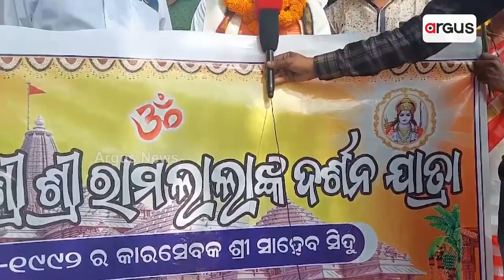କରସେବକଙ୍କୁ ରାମଲାଲାଙ୍କ ଦର୍ଶନ ପାଇଁ ନିମନ୍ତ୍ରଣ || Ayodhya Ram Mandir || Kar Sevaks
ଦୀର୍ଘ ୫୦୦ ବର୍ଷର ଅପେକ୍ଷା ପରେ ଶ୍ରୀରାମଲାଲାଙ୍କ ଭବ୍ୟ ମନ୍ଦିରର ପ୍ରାଣ ପ୍ରତିଷ୍ଠା ହୋଇଛି। ଏହି ଅବସରରେ ମୟୂରଭଞ୍ଜ କୁସୁମୀ ବ୍ଲକର କରସେବକଙ୍କୁ ଆଯୋଧ୍ୟା ନିମନ୍ତ୍ରଣ ହୋଇଛି। ଶୁଣନ୍ତୁ ସେମାନଙ୍କ ପ୍ରତିକ୍ରିୟା ।